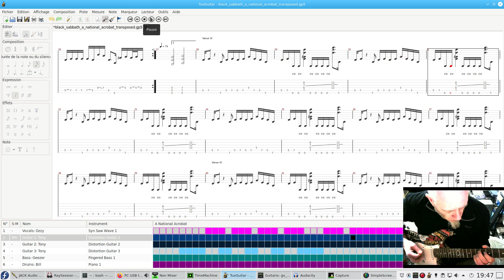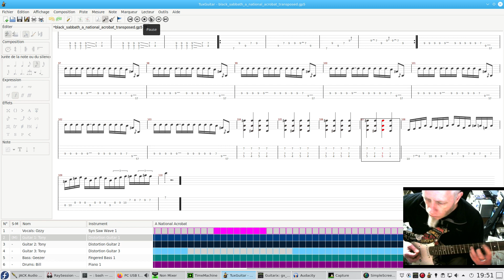Black Sabbath / A National Acrobat - played on Fedora with TuxGuitar and Guitarix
The guitar is processed using Guitarix from master repository (28 of november).

The last RT kernel is used:  5.10.21-rt34 on Fedora 32